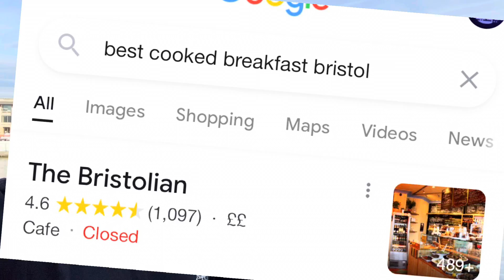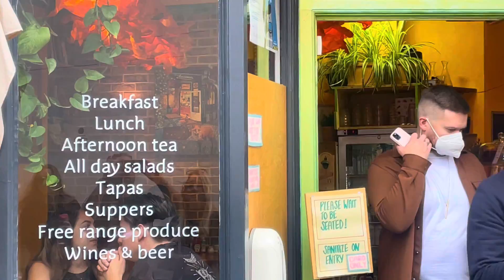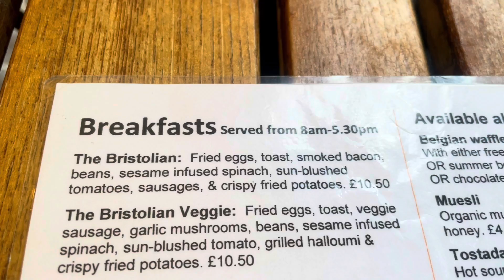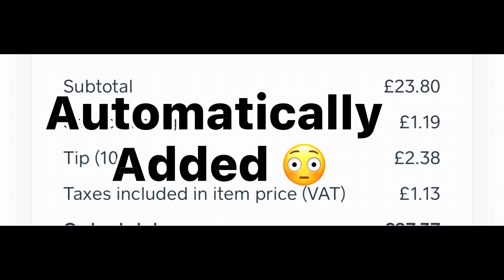Bristols Best Cooked Breakfast? The Bristolian - Bristol - Bristol Vlog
Welcome back to Scott & Wanda’s World.

And we have been to Bristol for the weekend. Part of Wanda’s Christmas present was to see the Official Disney Stage production of BEAUTY & THE BEAST at The Hippodrome.

Whilst there we took in some of the craft beer breweries and sights of the city.

We also were on the hunt for Bristols Best Cooked Breakfast!!! So we put it into Google and it guided us to The Bristolian. Busy and thriving, and we are starving. So does it live up to its reputation? Let’s find out

Rode Mic